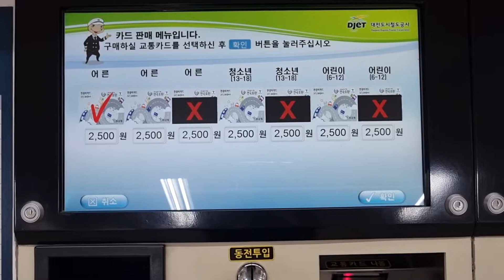대전1호선 한꿈이교통카드 구매하기 (2022.8.27)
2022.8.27 대전여행 다녀오면서 촬영한 영상입니다.
판암역에서 반석역으로 가기전에 기념품으로 한꿈이교통카드 1장도 구매하였네요.^^

반말성 댓글은 자제해주세요.
(최근에 몆개씩 올라오고 있습니다)